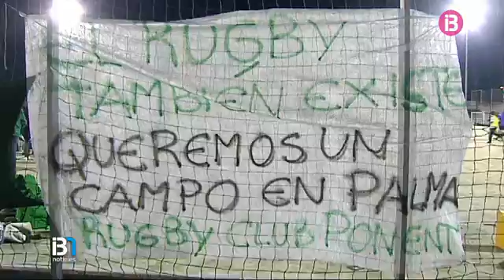RESUM INFORMATIU VESPRE 12-01-2016